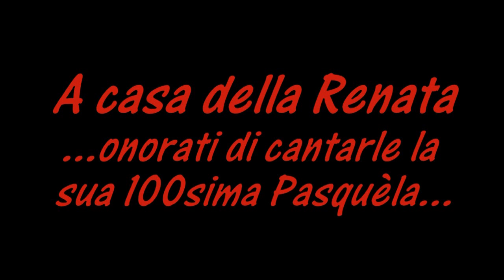La Pasquèla a Sorrivoli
Per il secondo anno consecutivo la Pasquèla Rumagnòla torna per le vie di Sorrivoli! Il gruppo capitanato dal mitico Mino Savadori (organetto) è composto da: Mirco Turci (violino), Enrico Ricci (fisarmonica), Daniele Paci (chitarra), Vasco Abbondanza (chitarra), Toto (percussioni), Maurizio Bertoni (bidonofano), Valentina Centonze (leggìo) e alle voci del coro: Roberto Paolo e Sara Forlivesi, Lucia e Teresa Fiuzzi e l'inimitabile Mirco Alessandrini detto Toci!!!